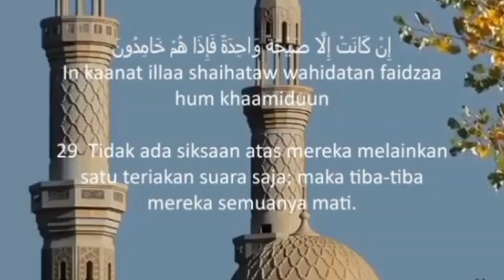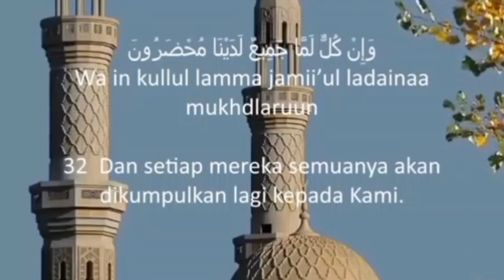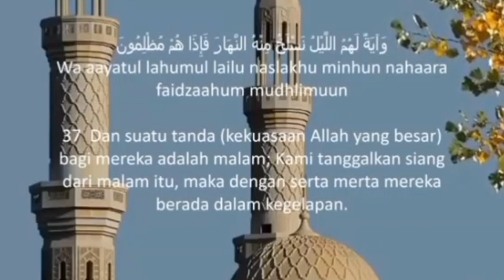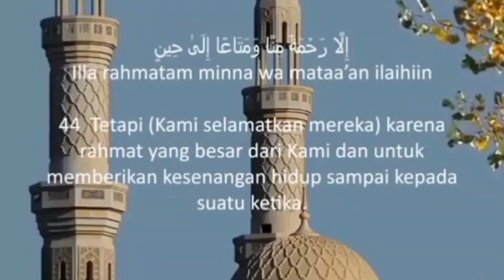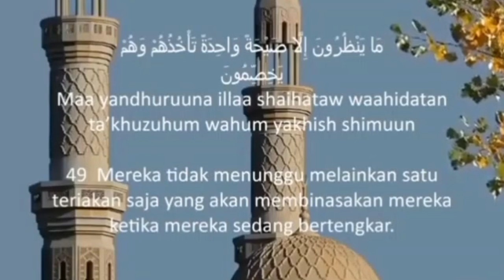Surah yaseen full tilawat relaxing best voice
We describe the relaxing voice
Most emotional voice
In this video we describe the tilawat of surah yaseen
Tilawat
Surah
Yaseen
Surah bakra
Surah
Rahman
Daily
Recitation
Editing
Islam
Islamic video
Spread Islam
Tilawat Quran
Surah fajar
Drood
Voice by Zain abu kautsar